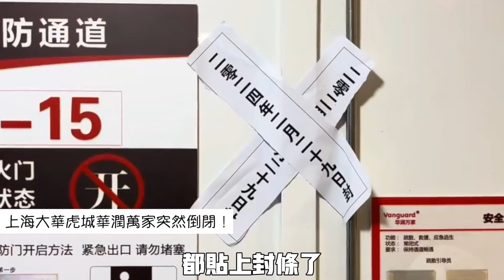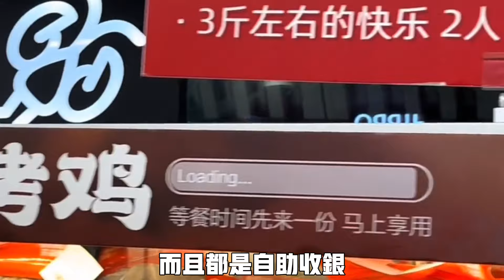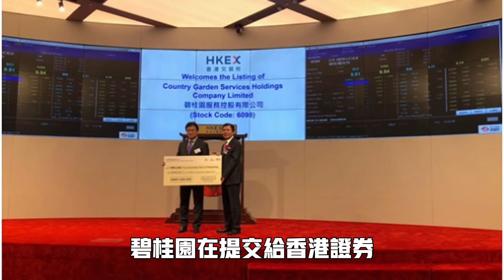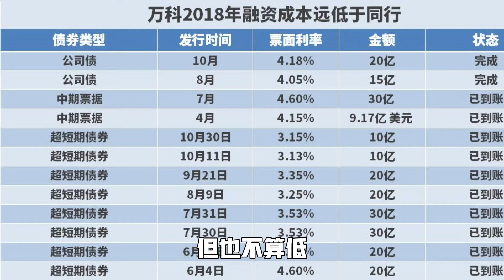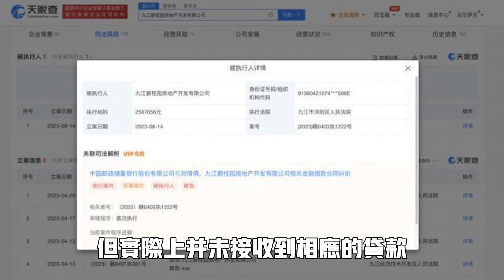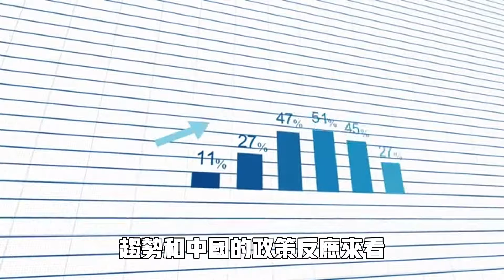崩潰！上海昔日繁華突然落寞！碧桂園也要破產清盤了嗎！中國房市看不到前景！大學生收入比農民工還要低！國際大都市經濟也扛不住了！2024年失業率準備突破天際！